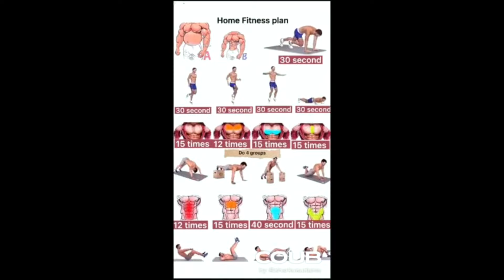Gifs with Sound | COUB Edition | Mix #50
Something to laugh or think about it.

Mix #50 of Gifs with sounds - COUB Edition.

Share with your family and your friends.